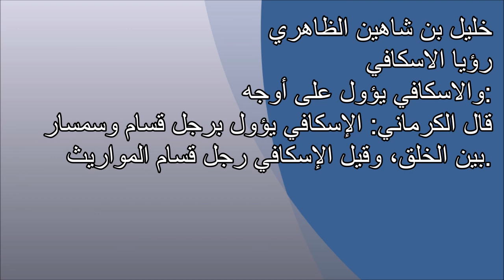تفسير الأحلام الاسكافي Tafsir al ahlam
تفسير,
ابن سيرين,
تفسير احلام ابن سيرين,
تفسير حلم,
تفسير الاحلام للامام الصادق,
مفسر الاحلام,